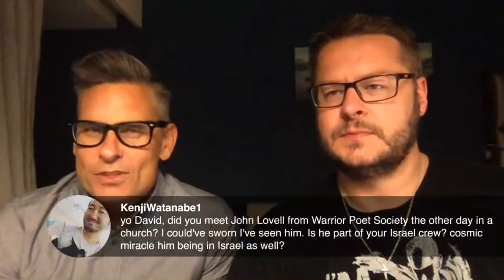LIVE from Tel Aviv, Israel! (Bobby Conway and David Wood)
=== Original Description ===

I'll be LIVE with Bobby Conway (the One Minute Apologist) at 5:00pm (Eastern Time). We'll be broadcasting LIVE from Tel Aviv, Israel!

Statistics of original video: 📅 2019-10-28  ⏱ 54:51  ▶ 22635  👍 1522  💬 256  🆔 weqHUo7RZnU